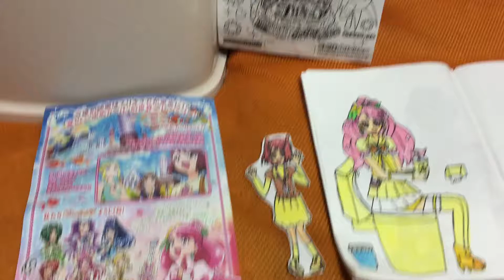キュアグレースは可愛い。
Title Video : キュアグレースは可愛い。
Date Video : 2020/11/11/Wednesday “11 November 2020”
Today Date Video : 2020/11/11/Wednesday “11 November 2020”
Video Count : 559

※ 10月31日と11月3日はプリキュアミラクルリープという映画が楽しかったですね。

キュアグレースは可愛いですよね。主人公キャラの中で一番可愛いのはキュアグレースだろうね。
衣装はキュアフローラに似ているとされていましたが、今の動画ではキュアレモネードの衣装ですよな。ニーハイソックスを履いてる姿も可愛いんだよな。
キュアショコラはニーハイソックスを身につけているが、全く可愛くないかそれだけは動物（人間も動物だがとにかく犬などの獣という生き物）と組み合わせた姿だよな。キュアベリーとキュアメロディはセクシーで綺麗だし、キュアマリンとキュアプリンセスとキュアマシェリはものすごく可愛いですよな。キュアラブリーやキュアトゥインクルもブーツが長くて可愛いんだよね。